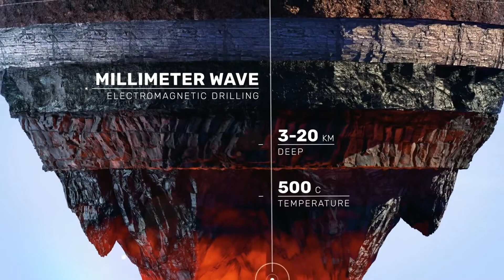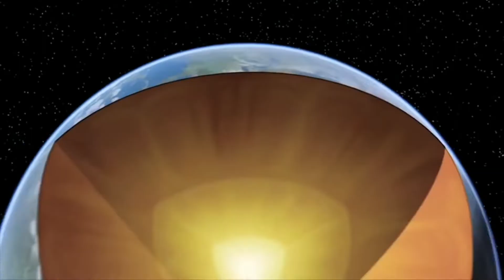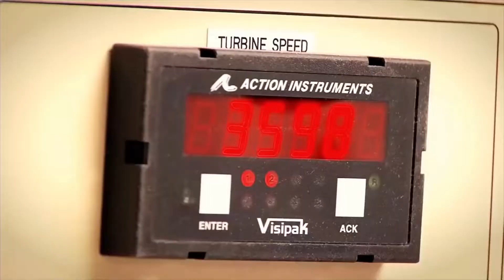A Company aims to Power The World For Millions of Years by Digging The Deepest Holes Ever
Quaise's gyrotron-powered drilling platform vaporizes boreholes through rock, allowing access to deep geothermal heat without the need for complicated downhole equipment.

Scheduled to be completed before the end of the year, the Quaise team wants to evaporate a hole ten times the depth of Woskov's lab trials with the larger machine. Then, they will evaporate a hole ten times the depth of the previous one, which is referred to as a 100-to-1 hole. Ultimately, the company hopes to begin vaporizing rock in field tests late next year and extract energy from pilot geothermal wells with rock temperatures of up to 932 degrees Fahrenheit by 2026. The company then aims to start repurposing coal and natural gas plants with the technology.

When Quaise makes its millimeter-wave drilling equipment compatible with the existing worldwide fleet of drilling rigs, it'll be able to tap into the global workforce of the oil and gas industry.